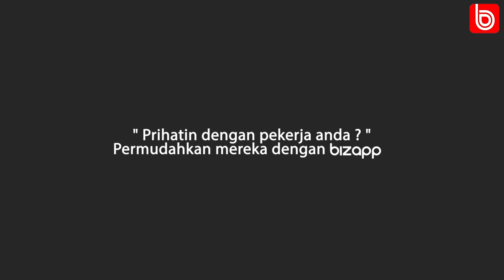BIZAPP Ragam Pekerja - Balik Lambat